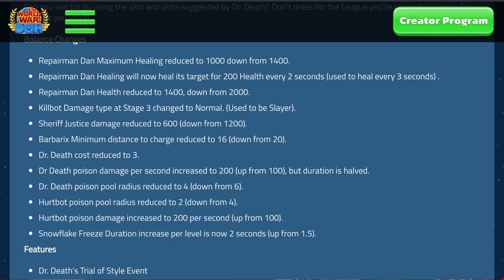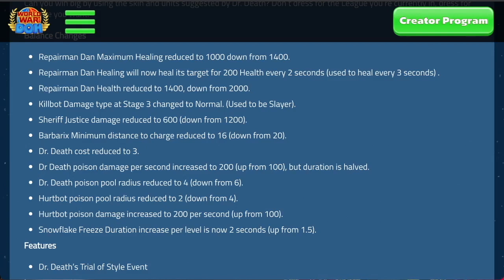World War Doh Balance Changes | WE GOT WHAT WE WANTED!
OH BABY!  Tune in tomorrow for Dr. Deaths trial of style!!!
Some great nerfs coming our way. Killbot, Repairman Dan, Justice. so many people have asked for this.

Mobile app Games and Xbox One Games reviews and strategies. World War DOH !
World War Doh Balance Changes and Full Deck game Mode Update